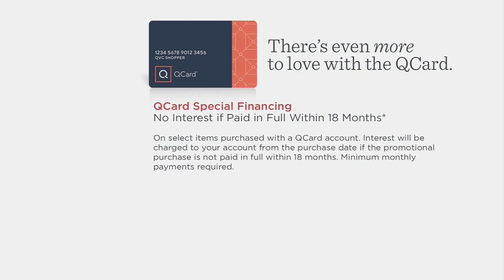La-Z-Boy Randell Manual or Power XR+ Rocking Recliner on QVC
La-Z-Boy Randell Manual or Power XR+ Rocking Recliner